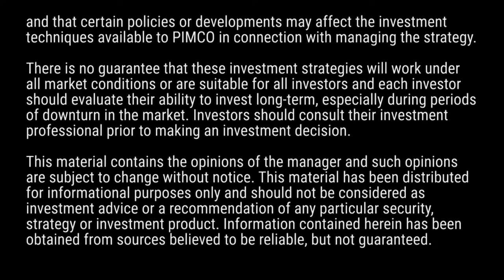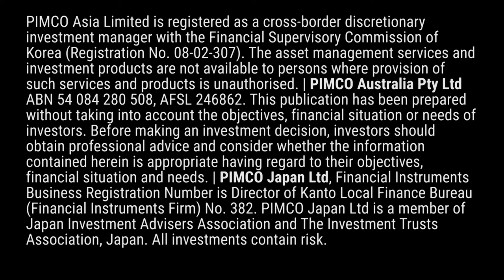Straight From PIMCO: Repo Markets and Liquidity Conditions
Head of Short-Term Portfolio Management, Jerome Schneider, provides our view on the repo markets and the implications for short-term strategies.